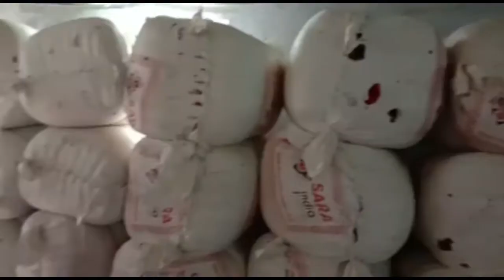ક્ચ્છ જિલ્લામાં ફેકટરીઓ અને કંપનીઓ આવેલી હોવાથી જિલ્લો ટ્રાન્સપોર્ટનું હબ